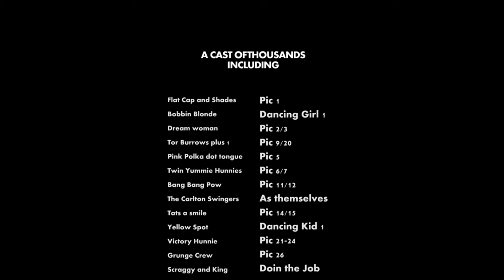Godiva festival 2014.Blue Tent: Silence is Golden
On the 5th of July Tae King & Scraggy Dawg went to film at the Godiva Festival in Coventry. The following video contains a small sample of the photo's taken in the Blue Tent "Silent Disco"

For more i